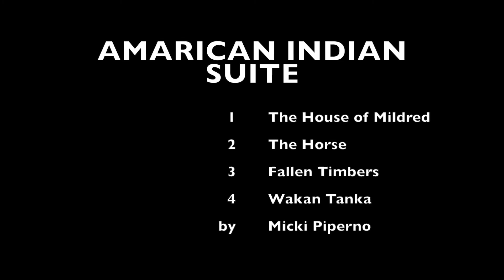Micki Piperno - Wakan Tanka (Acoustic Guitar live)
American Indian Suite

The Hause of Mildred
The Horse
Fallen Timbers
Wakan Tanka

Wakan Tnka is the fourth time of American Indian Suite, an original composition by Micki Piperno published by Sinfonica Edizioni.
Micki Piperno uses the Arbace guitars and Mark Acoustic amplifiers.